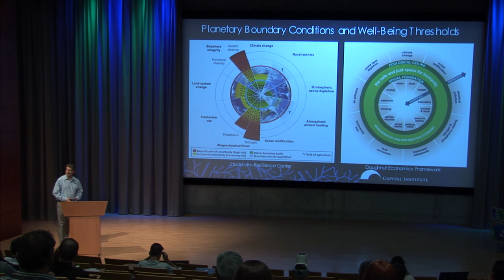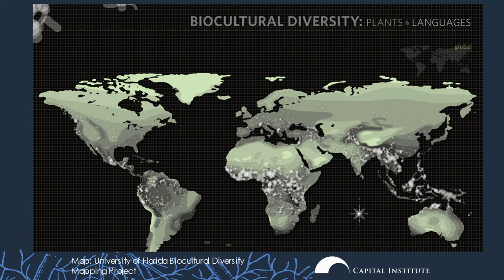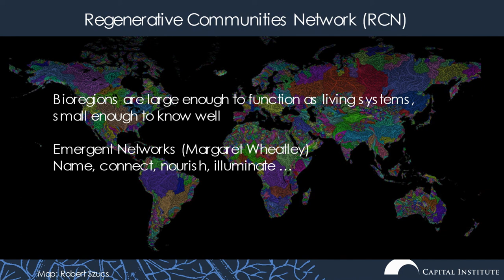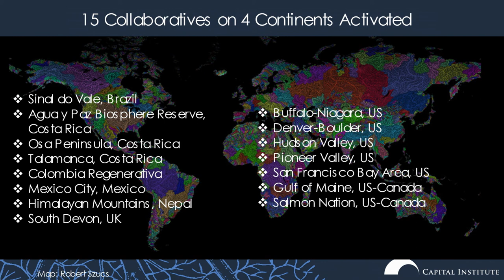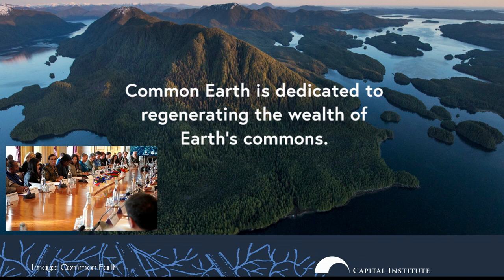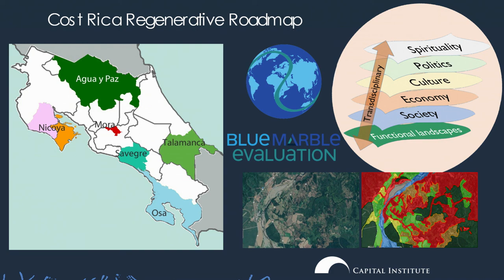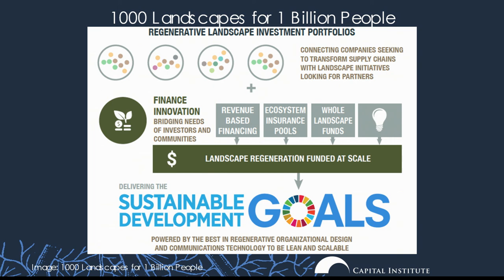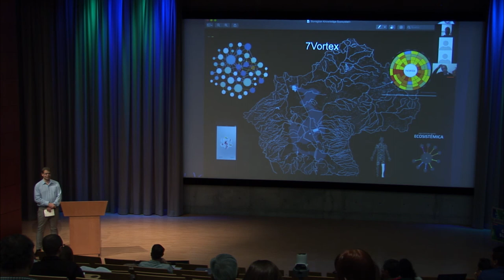Place-Sourced Transformation for Bioregional Regeneration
Bioregions around the world are facing enormous challenges from climate change, water scarcity, biodiversity loss, and social inequity. The Regenerative Communities Network is a global action and research network created to link and support locally designed, regional scale responses to these pressures. Geospatial tools are emerging within the network to map and monitor a range of critical biophysical and socioeconomic factors and to design appropriate responses consistent with the principles of regenerative economics. These tools can create rapid assessments of whether a bioregion is functioning within its fair share of Planetary Boundaries or achieving core social health indicators. Additional tools can also map emerging possibilities for bioregional-scale transformation in fresh ways by visualizing networks of actors and relationships and their connections to regenerative initiatives and investment opportunities. This presentation will highlight the theoretical foundations of this work and its applications in a variety of geographical contexts.